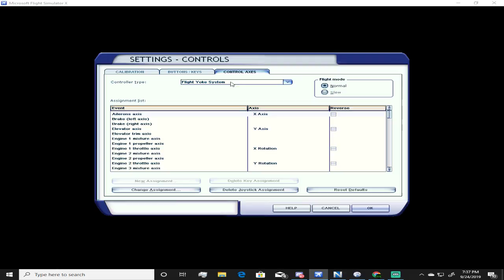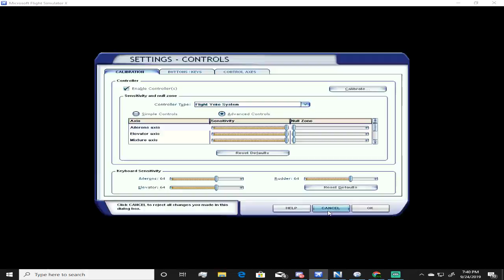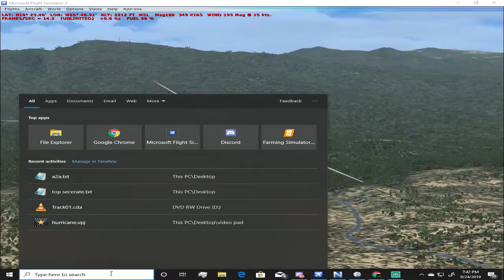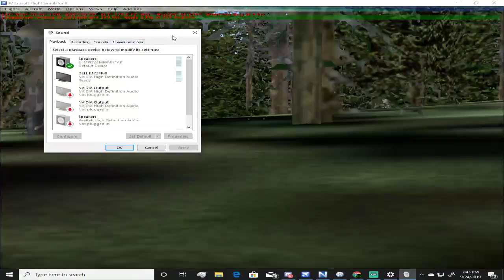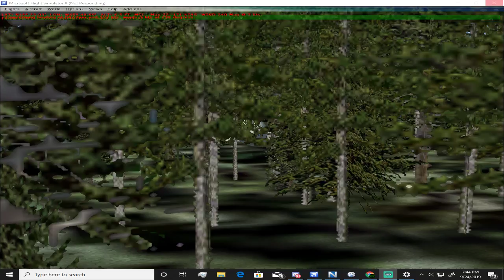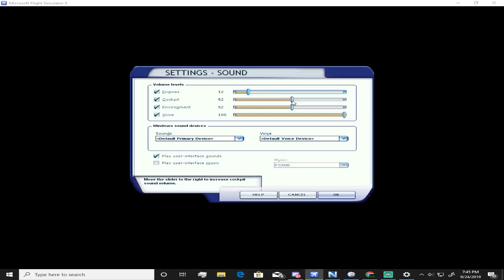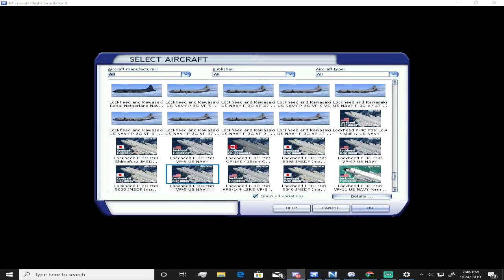FSX flying into KAREN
if crashes thats a problem